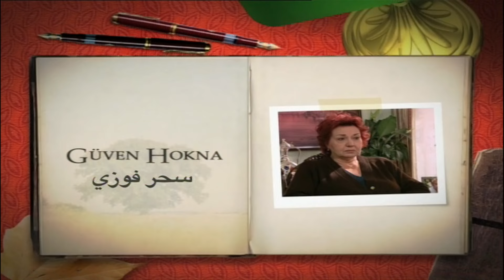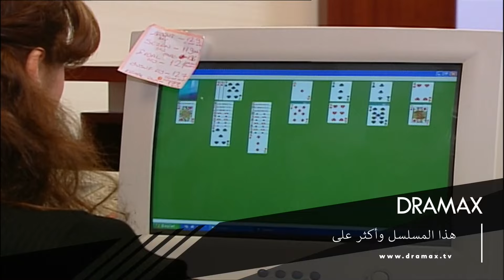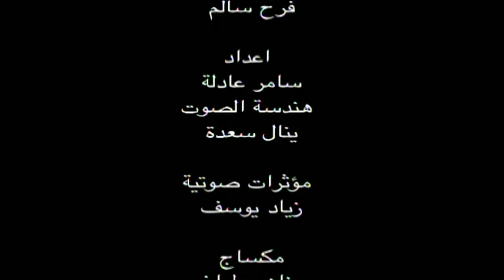99 الأوراق المتساقطة - Yaprak Dökümü